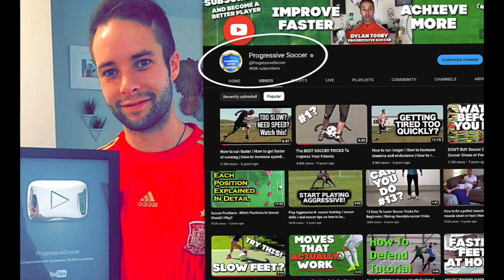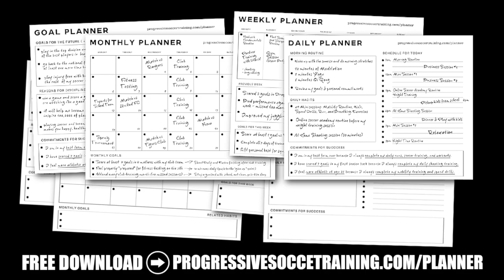Soccer Player? Parent? Coach? take 3 minutes to watch this...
- Coach Dylan